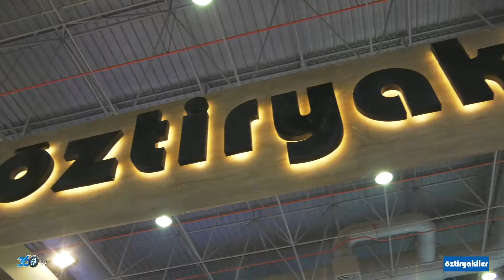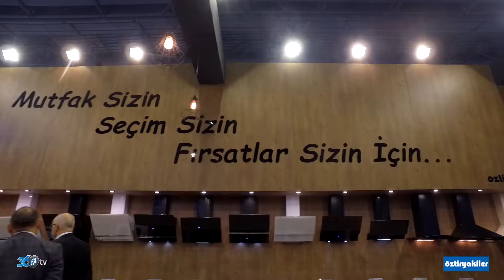Öztiryakiler - Unicera 2019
Öztiryakiler (Blanco) için, Unicera fuarında hazırlamış olduğumuz fuar tanıtım filmi.